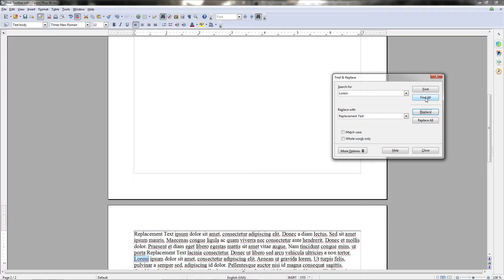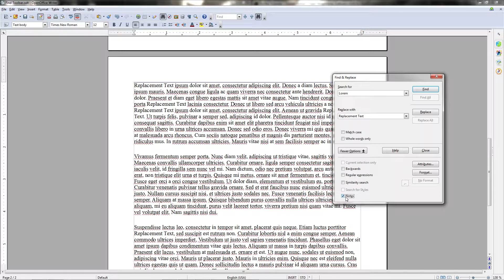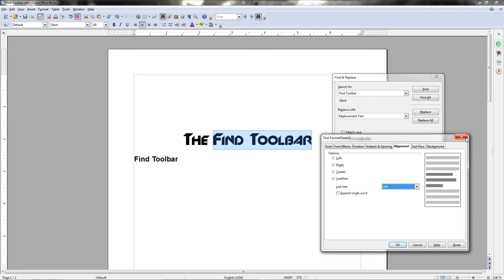Find Toolbar - 7 - Introduction to OpenOffice Writer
In this introduction & tutorial series on OpenOffice Writer, we'll learn the tools and how to use as well as work within the program to create documents for free.